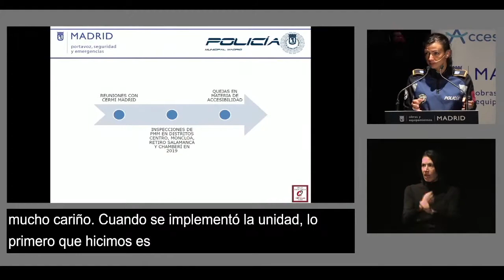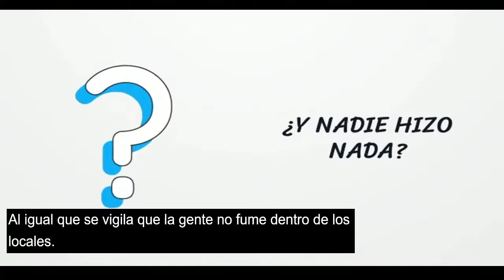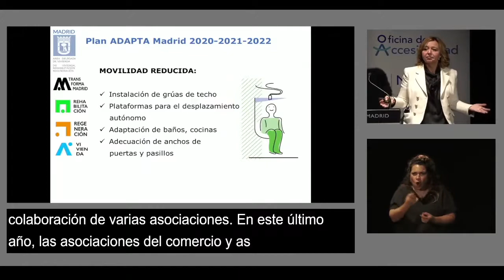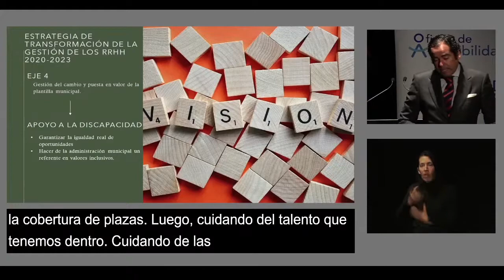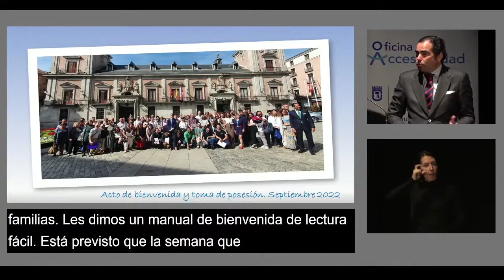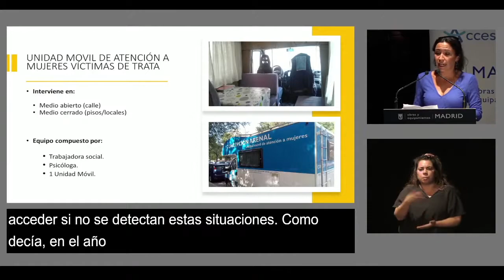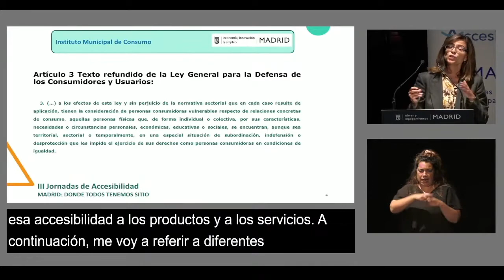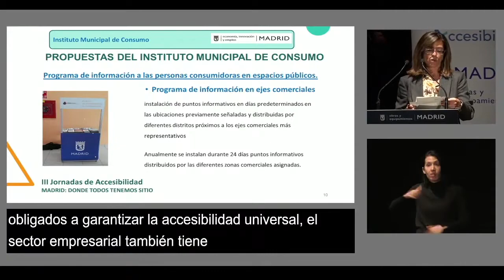III JORNADAS DE ACCESIBILIDAD - 5 La accesibilidad como eje transversal de la acción municipal II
III JORNADAS DE ACCESIBILIDAD - Octubre 2022 5 La accesibilidad como eje transversal de la acción municipal II